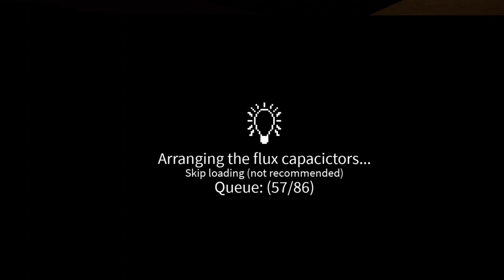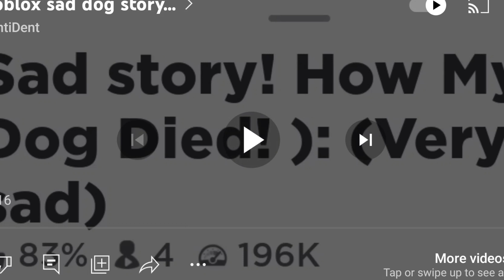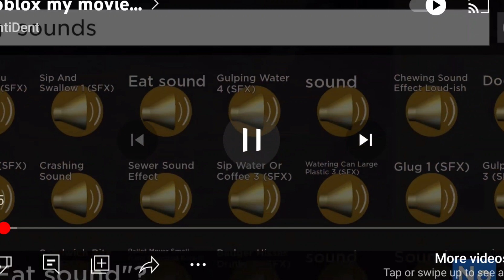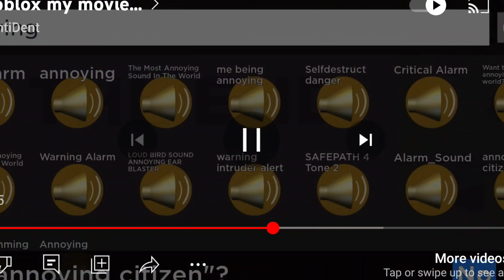THIS ROBLOX YOUTUBER GOT INTO SOME DRAMA!?! (CENTIDENT EXPOSED)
‎@CentiDentGaming  u better respond or else 😡

Recently, I looked at my youtube analytics and saw this guy in what my viewers also watch, and after I did a little research I realized a secret that cintident doesn't want u to know.